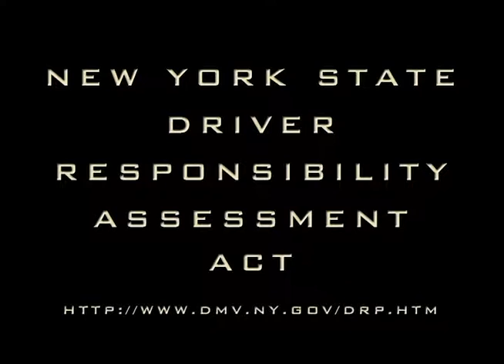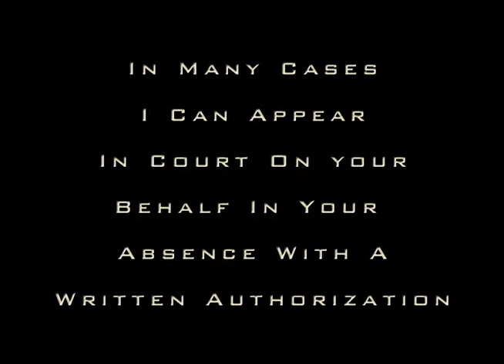1129 Ticket Lawyer Atlantic Beach Court, 65 The Plaza Atlantic Beach NY 11509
1129 Ticket Lawyer David Galison, PC.
Fight your Atlantic Beach Village Court Following Too Closely Tailgaiting Ticket. Save time, Save Points, Save Money. Free Consultation If you have received an 1129 ticket that is returnable in Atlantic Beach Court call the Law Office of David Galison for a FREE CONSULTATION. I will assist you in fighting to keep your points and insurance premiums down. I appear in all Nassau County Courts. Attorney Advertisement.